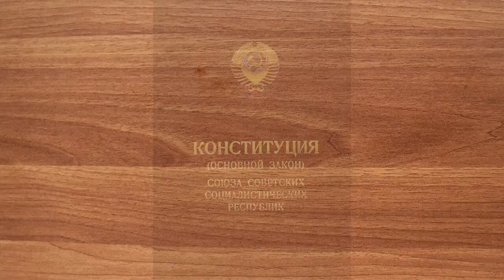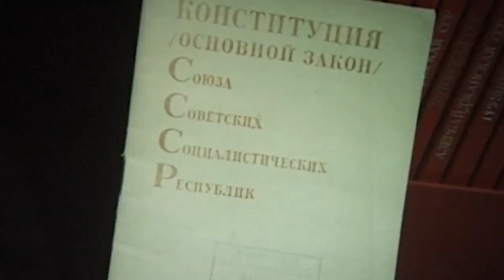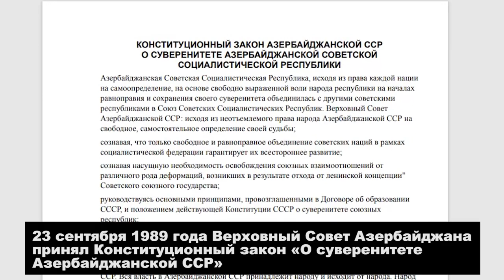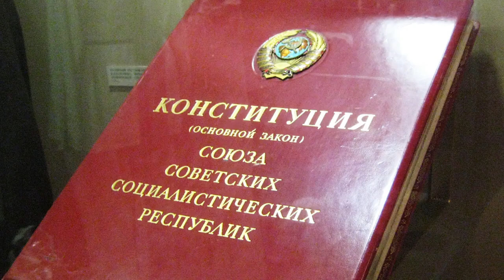ПАРИ ПРОДОЛЖАЕТСЯ. № 2. Фейк №2 и Фейк №3. От Кочарян для пришлых.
8 август. 2021 г. VMedia